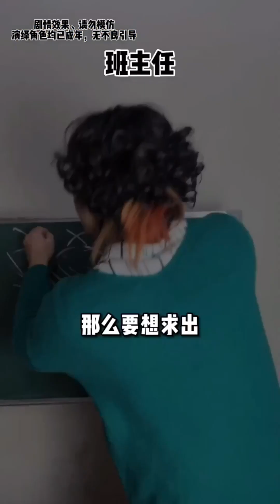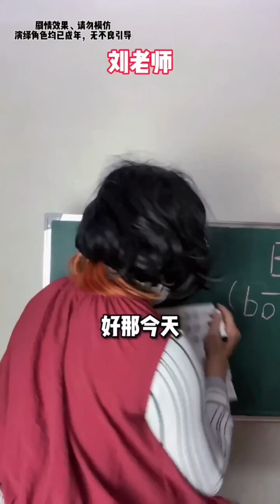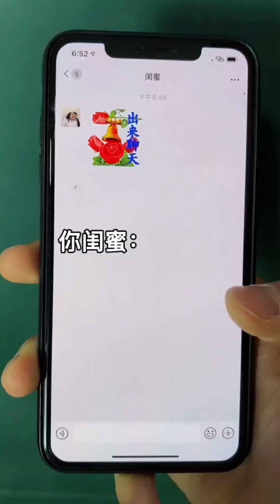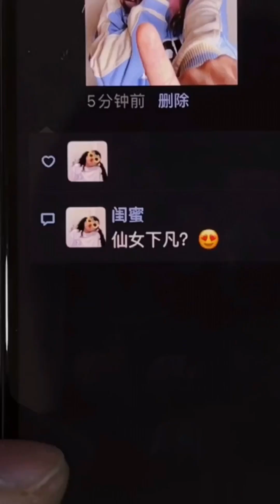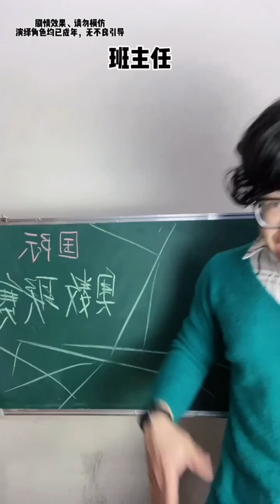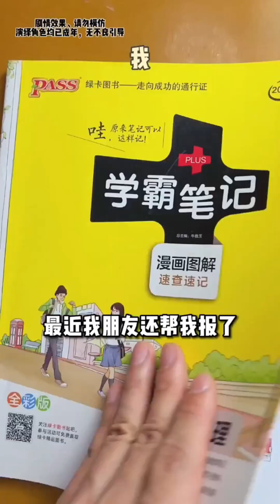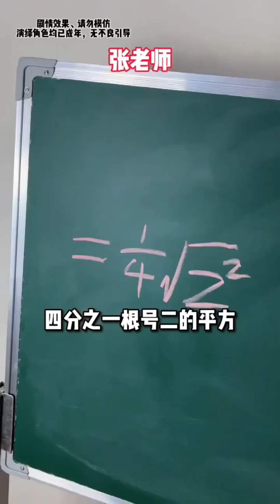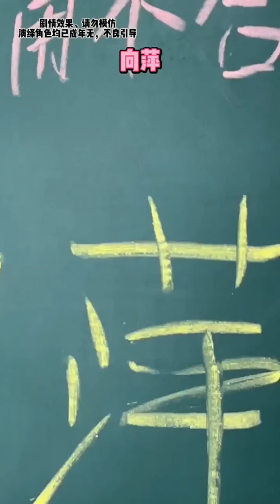班级的开心瞬间，我就是那个开心果！专治不开心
校园神仙学霸17，向萍数学考满分都没赢？来自高中的规则制裁【黄强强】
搞笑视频 喜剧 学霸 考试 我们强调了视频内容的合规性，绝对没有任何不良引导或危险行为。